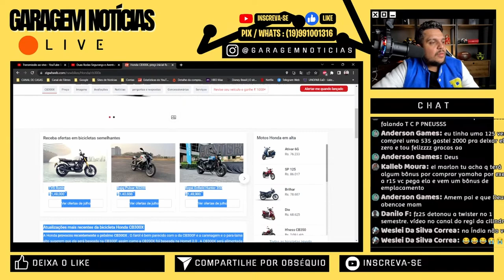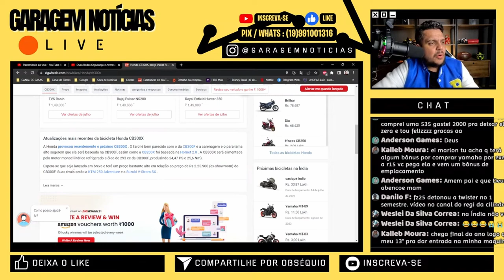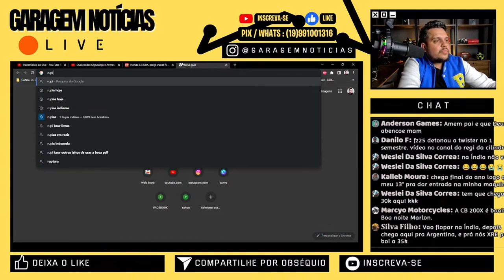Honda CB300X com Data de LANÇAMENTO e Possível PREÇO em 2024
Haya Creations
Film Maker

Endereçõ: Rua Marquês do Herval, 95 - Centro
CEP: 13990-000